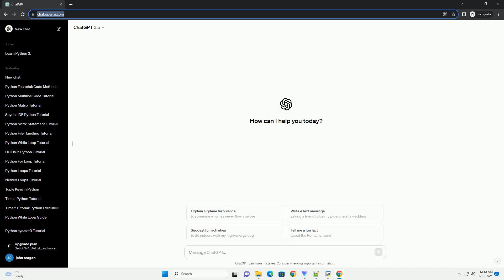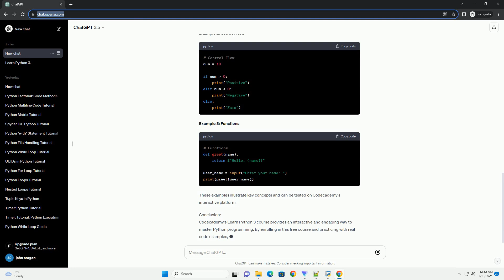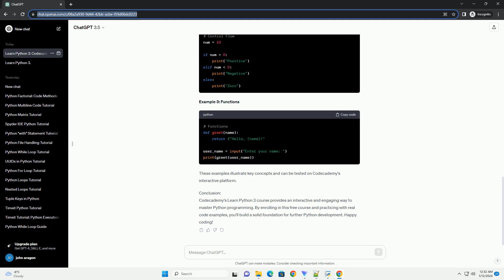learn python 3 codecademy free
Title: Learn Python 3 on Codecademy for Free: A Comprehensive Tutorial with Code Examples
Introduction:
Codecademy offers an excellent platform for beginners to learn Python 3 programming in an interactive and hands-on manner. In this tutorial, we will guide you through the process of getting started with Codecademy's free Python 3 course, providing insights into the curriculum and offering practical code examples to reinforce your learning.
Step 1: Create a Codecademy Account
Step 2: Enroll in the Python 3 Course
Step 3: Course Overview
The Python 3 course on Codecademy is divided into several units, covering fundamental concepts, data structures, control flow, functions, and more. Here's an overview of what you'll learn:
Introduction to Python:
Conditionals and Control Flow:
Functions:
Lists and Loops:
Python Functions:
Dictionaries:
Lists and Functions:
Python Strings:
Advanced Topics:
Step 4: Code Examples
To enhance your understanding, let's walk through a simple code example for each major concept covered in the course:
Example 1: Variables and Data Types
Example 2: Control Flow
Example 3: Functions
These examples illustrate key concepts and can be tested on Codecademy's interactive platform.
Conclusion:
Codecademy's Learn Python 3 course provides an interactive and engaging way to master Python programming. By enrolling in this free course and practicing with real code examples, you'll build a solid foundation for further Python development. Happy coding!
ChatGPT